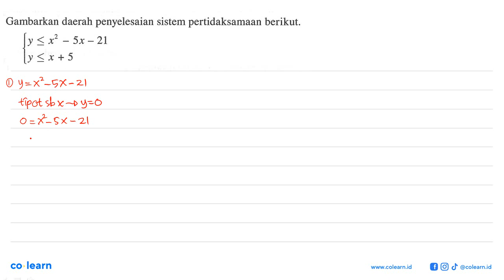Gambarkan daerah penyelesaian sistem pertidaksamaan berikut: Jy &lt; x2 5x 21 ly &lt; x + 5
Topik atau Materi: Sistemm Pertidaksmaan Linier Dua Variabel (Linier-Kuadrat) - Sistem Pertidaksamaan Linier Dua Variabel - ALJABAR - Matematika Kelas 10 SMA - K-13 revisi

00:00 : Bedah Soal
01:00 : Konsep, rumus dan pengertian Sistemm Pertidaksmaan Linier Dua Variabel (Linier-Kuadrat)
01:18 : Langkah penyelesaian soal
05:29 : Jawaban akhir
05:59 : Penutup